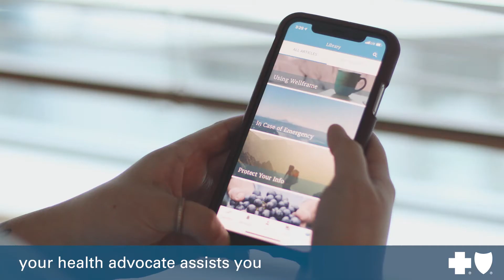Maternity Support at Blue Cross and Blue Shield of Nebraska